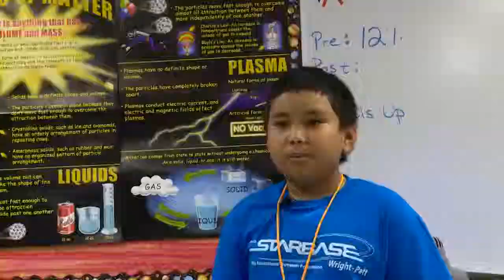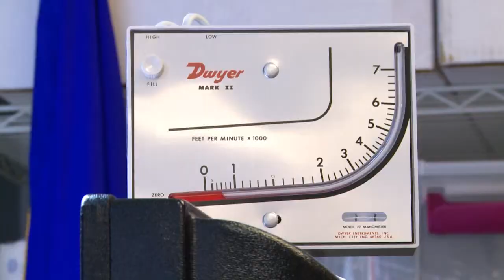STARBASE - The Next Generation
Find out about Wright-Patterson AFB's Educational Outreach Program and how it fosters STEM (science, technology, engineering and math) learning opportunities.